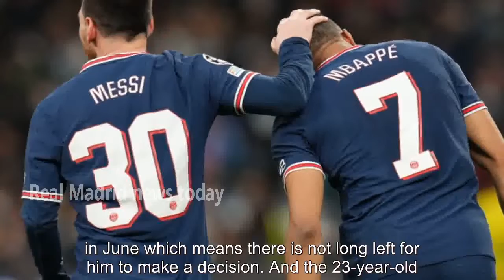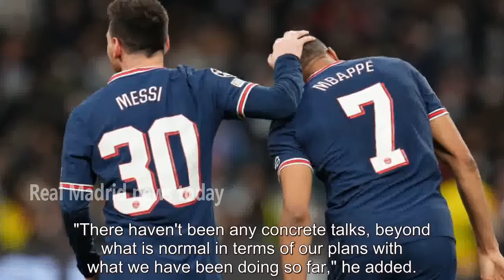Kylian Mbappe to reveal future in next few days amid PSG and Real Madrid transfer battle - news...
Kylian Mbappe to reveal future in next few days amid PSG and Real Madrid transfer battle - news today

Kylian Mbappe has revealed he will make a decision on his future "in a matter of days" as he weighs up offers from Real Madrid and Paris Saint-Germain. It appeared that the French superstar was destined for the Bernabeu as he looked set to snub a stay in Paris, but the latest reports suggest he could extend his contract at the Parc de...